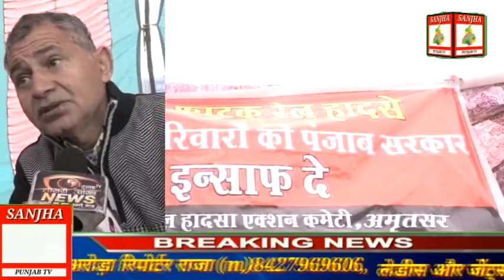AMRITSAR SANDEEPARORA LIVE 8847051434 REPORTER REKHA SHER GILL